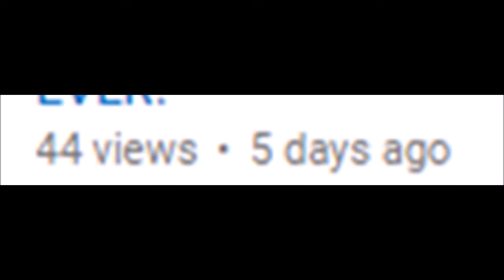We need to talk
FOR CHEAP AND GOOD QUALITY GAMING GRIPS CLICK ON THE